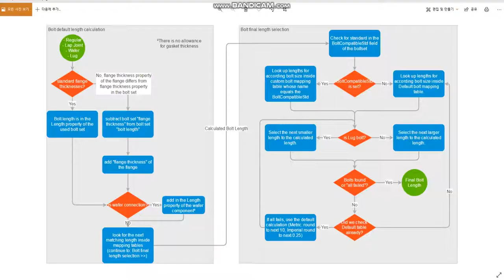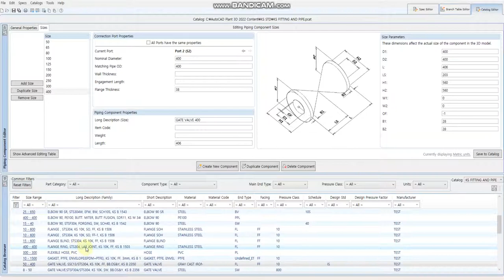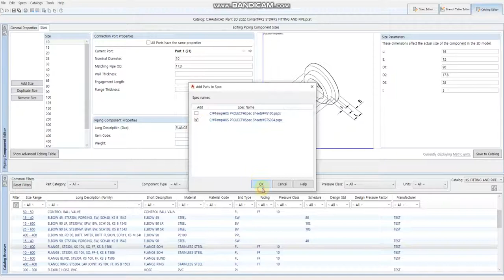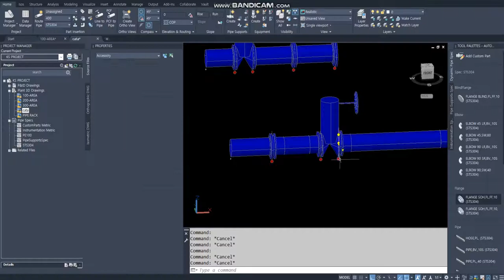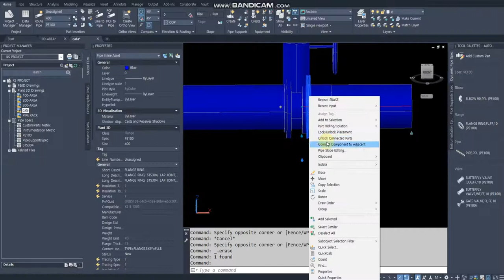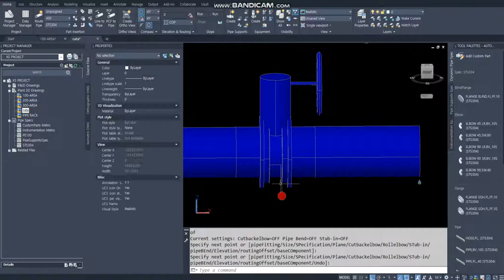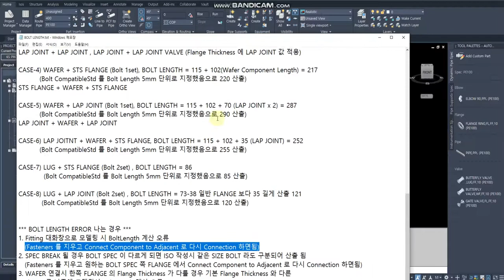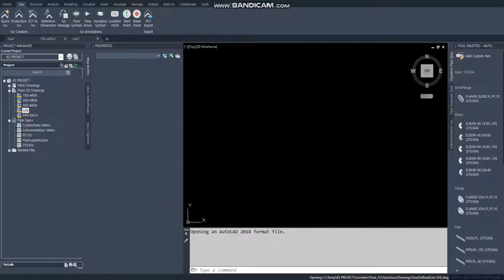[AP3D] Bolt Length Calculation , Flange Connection Case 별 Bolt Length 적용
* Bolt Length Calculation 관련 PLANT 3D & P&ID 까페 게시글 참조

* LAP JOINT 등 볼트 CATA에 기입된 FLANGE THICKNESS 와
  차이가 있는 결합 일 경우 한번씩 LENGTH 확인 필요 ^^;;
* Bolt CompatibleStd 미지정시 Default bolt mapping table 에 따라 길이 조정됨 10mm 단위
* Bolt CompatibleStd 지정시 Table 에 등재된 Bolt Length 로 가감하여 적용
  (일반 Bolt 는 계산된 Bolt Length 보다 큰(+) Bolt CompatibleStd Length 적용,
   Lug Bolt 는 계산된 Bolt Length 보다 작은(-) Bolt CompatibleStd Length 적용)
* 각 Component 별 Flange Thuckness 값을 조정하여 Bolt Length 자동 계산
* Safety Valve 와 같이 Inlet, Outlet이 동일한 Size 라 하더라도 Inlet 쪽 Bolt 길이가
  일반적인 Bolt Length 보다 길어야 할경우 Connection Port S1, S2의 Flange Thuckness 값을 다르게 하면,
  Special Bolt Length 산출가능 (보통 S1 이 Inlet 쪽임으로 S2 의 Flange Thuckness 값 보다 크게함)
* Butterfly Valve 뿐만 아니라 Orifice Plate 등 Wafer type 은 End Type 를 WF 로 지정
* Butterfly Valve 뿐만 아니라 Equipment Nozze 등 LUG TYPE 은 End Type 를 LUG 로 지정

BOLT CATA SETTING
1. Bolt CompatibleStd 를 Bolt Length 5mm 단위 (원하는 대로) 지정 (최소 2개 Bolt Size 적용해야 함)
2. Bolt Cata 에 Bolt CompatibleStd 입력
3. Flange, Bolt, Valve 등 Flange Thickness 입력
  기본 Bolt Length 계산 =  Bolt Length(Bolt Cata) - Flange Thickness (Bolt Cata) + Flange Thickness (Flange or Valve Cata)
4. VALVE END TYPE S1,S2 WF 설정
5. VALVE END TYPE S1,S2 LUG 설정
6. LUG BOLT 추가 (Is Lug Set = True)

400A BOLT LENGTH 계산 샘플
기준) 기본 400A Bolt Cata (M27 Machine Bolt, Flange Thickness=38, bolt length=115) ,
              LUG  Bolt Cata (M27 Lug Bolt, Flange Thickness=38, bolt length=86) 기준
       STS FLANGE (t=38) , BLIND (t=38) , LAP JOINT (t=73) , WAFER (t=102) 일때

CASE-1) STS FLANGE + STS FLANGE , BOLT LENGTH = 115
VALVE + STS FLANGE , STS FLANGE + STS FLANGE , STS FLANGE + BLIND FLANGE

CASE-2) LAP JOINT + STS FLANGE,  BOLT LENGTH = 73-38 = 35 일반 FLANGE 보다 35 길게 산출 150
VALVE + LAP JOINT , BLINE FLANGE + LAP JOINT , STS FLANGE + LAP JOINT

CASE-3) LAP JOINT + LAP JOINT, BOLT LENGTH  = 115 + 35 x 2 = 185 일반 FLANGE SET 보다 70 길게 산출 185
LAP JOINT + LAP JOINT , LAP JOINT + LAP JOINT VALVE (Flange Thickness 에 LAP JOINT 값 적용)

CASE-4) WAFER + STS FLANGE (Bolt 1set), BOLT LENGTH = 115 + 102(Wafer Component Length) = 217
          (Bolt CompatibleStd 를 Bolt Length 5mm 단위로 지정했음으로 220 산출)
STS FLANGE + WAFER + STS FLANGE

CASE-5) WAFER + LAP JOINT (Bolt 1set), BOLT LENGTH = 115 + 102 + 70 (LAP JOINT x 2) = 287
          (Bolt CompatibleStd 를 Bolt Length 5mm 단위로 지정했음으로 290 산출)
LAP JOINT + WAFER + LAP JOINT

CASE-6) LAP JOITNT + WAFER + STS FLANGE, BOLT LENGTH = 115 + 102 + 35 (LAP JOINT) = 252
          (Bolt CompatibleStd 를 Bolt Length 5mm 단위로 지정했음으로 255 산출)

CASE-7) LUG + STS FLANGE (Bolt 2set) , BOLT LENGTH = 86
            (Bolt CompatibleStd 를 Bolt Length 5mm 단위로 지정했음으로 85 산출)

CASE-8) LUG + LAP JOINT (Bolt 2set) , BOLT LENGTH = 73-38 일반 FLANGE 보다 35 길게 산출 121
           (Bolt CompatibleStd 를 Bolt Length 5mm 단위로 지정했음으로 120 산출)

*** BOLT LENGTH ERROR 나는 경우 ***
1. Fitting 대화창으로 모델링 시 BoltLength 계산 오류
   (Fasteners 를 지우고 Connect Component to Adjacent 로 다시 Connection 하면됨)
2. SPEC BREAK 될 경우 BOLT SPEC 이 다르게 되면 ISO 작성시 같은 SIZE BOLT 라도 구분되어 산출 됨
   (Fasteners 를 지우고 원하는 BOLT SPEC 쪽 FLANGE 에서 Connect Component to Adjacent 로 다시 Connection 하면됨)
3. WAFER 연결시 한쪽 FLANGE 의 Flange Thickness 가 다를 경우 기본 Flange Thickness 와 다른
   Flange 를 나중에 모델링시 BoltLength 계산 오류